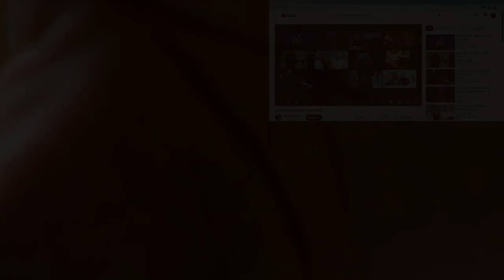Matt Gresham Small Voices LIVE | Reaction